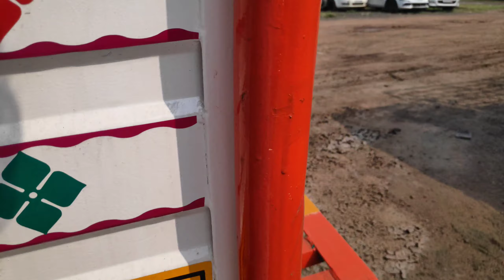శ్రీరామ్ అటో మాల్ RAJAHMUNDRY SHRIRAM AUCTION